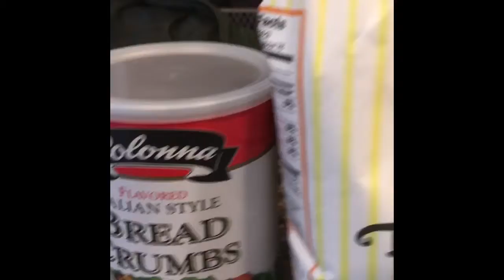Mozzarella Fritta - Matteo Torcivia